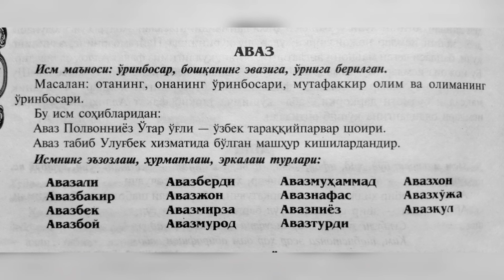BARCHA ISMLAR MANOSI AVAZ ISMINI MANOSI 2021